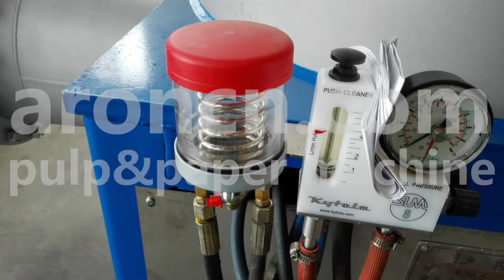Quality Detail of ARON Pulp Pressure Screen for Paper Making, Automatic lubricating sealing device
ARONCN Pulp & Paper Machine
I am Pulp and Paper Machine Manufacturer supplying the pulp, paper and tissue manufacturing Line!
This video is ARON crescent former tissue machine for the tissue paper mill.
Our High Speed Crescent Former Tissue Paper Machines Speed is50-160t/d 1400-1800m/min, Width is 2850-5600mm, basis weight is 10.5-45gsm for Soft and Hard Tissue Paper.
At the same time,we also provide the whole process services such as drawing design, installation, commissioning, startup, maintenance, spare parts, transformation, upgrade,training, operation, automation instruments engineering, etc.
We supply the pulp, paper and tissue manufacturing Line, including Stock preparation line, pulp equipment,approach flow system,Crescent Former Tissue Machine and slitting rewinder. Besides, we provide the whole services!
Pulp line :conveyor,pulper,pump,agitator,cleaner,Refiner,Pressure Screen,Vibrating screen,etc.
Including Grinding and Metalizing Yankee dryer,Steel Yankee Drying Cylinder installation,Yankee Dryer Design and Construction
TAD Dryer,Through Air Dryer,TAD cylinder for structured tissue,textured tissue and high-bulk softer TAD Paper Towel Tissue
Professional Tissue Paper Products Processing Machine Manufacturer in China, Yankee dryer,Steel Yankee Drying Cylinder installation,Yankee Dryer Design and Construction,Beating chrome in Yankee metallizing
2850mm/1500mpm CRESCENT FORMER TISSUE MACHINE BY SHANDONG
Crescent Former Tissue Machine Tissue Making Machine Tissue Mill
We provide solution of tissue paper making, supply tissue mill equipment.
Paper Mill Equipment Solution
High Speed Crescent Former Tissue Machine
Economy Crescent Former Tissue Machine by Shandong ,Start UP & Commissioning
Quality tissue machine service
tissue paper machine solution
approach flow system
Fan pump
Internal flow pressure screen
Vibrating flat screen
Centrifugal water pump
Feed pulp pump
SILO,white water tank
STEAM & CONDENSATION SYSTEM, gas burner system
Multi-disc white water & fiber recycling machine,Multi-disc filter
Air flotation white water fiber recycling machine
white water filter
Crepe doctors,cleaning doctors
CONVEYOR
PULPER
AGITATOR for dump chest
HD CLEANER
double disk REFINER
VACUUM PUMP
Roots blower
Turbofan
tissue paper machine engineering
High bulk tissue
Natural color tissue paper
High Loose thickness tissue
High strength tissue paper
For NBKP,LBKP,APMP,CTMP,Bagasse pulp,Bamboo pulp,Wheat straw pulp,Reed pulp...
paper manufacturing equipment
Waste paper OCC pulp preparation system
Bagasse pulp ,small toilet paper machine
High quality pulp pool chest for pulping
Pulping machinery, suction roll shells, roll products
Pulp and paper process flow
Stock preparation line,board machine
Approach system
Stock preparation system
Pulp Flow System
dump chest, pulper
machine chest, SILO
ARON tissue paper machine line for wood virgin pulp , for white waste paper Recycled pulp, in waste paper recycling and for NBKP,LBKP,APMP,CTMP,Bagasse pulp,Bamboo pulp,Wheat straw pulp,Reed pulp...